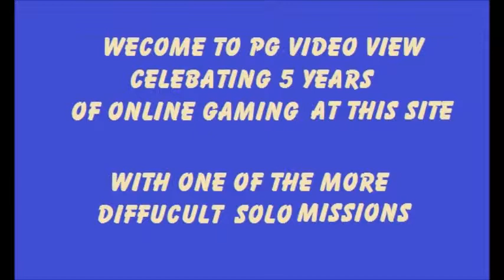Baumarian Revenge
Pirate Galaxy Mission Baumarian Revenge